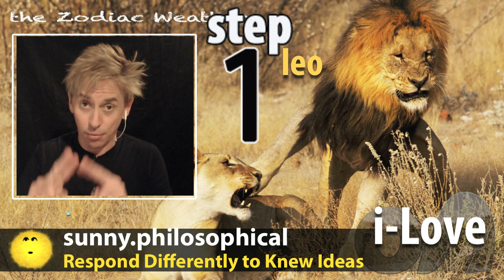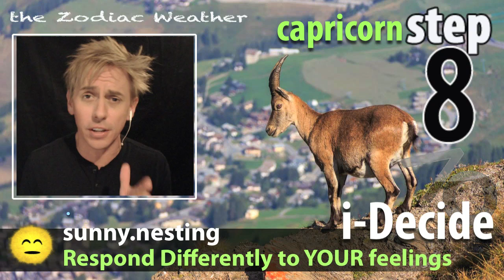Wednesday, September 10, 2014 - Namaste Today & the Zodiac Weather - What ACTIONS define you?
Wednesday, September 9, 2014 - Namaste Today & the Zodiac Weather - What ACTIONS define you?

Christopher Witecki RETURNS with his newest manifestation, Namaste Today & the Zodiac Weather.  This 6-day-a-week, daily video series unites the light of humankind and presents the moods of each of the 12 zodiac races (or Sirius•Steps) for the day.